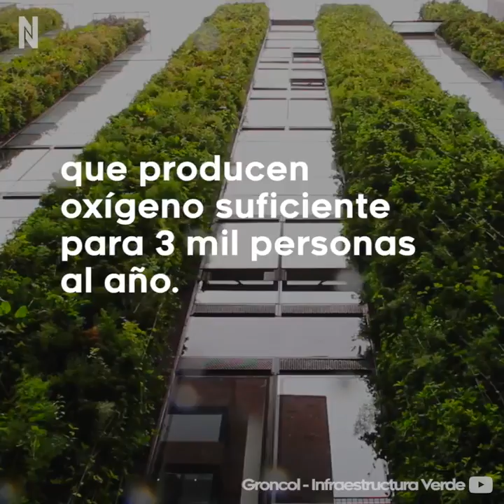Ignacio Solano diseña el jardín vertical más grande del mundo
A comienzos de 2016 se finalizó la construcción del jardín vertical más grande del mundo. Un proyecto de 3.000 metros cuadrados ubicado en Bogotá y diseñado por el biólogo español Ignacio Solano.

¿Quieres aprender todos los secretos de un jardín Vertical?